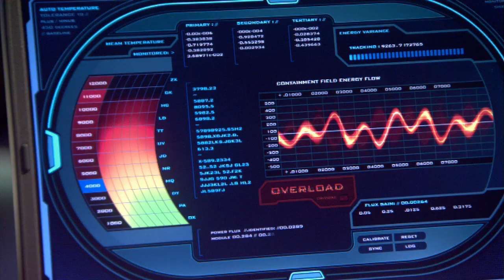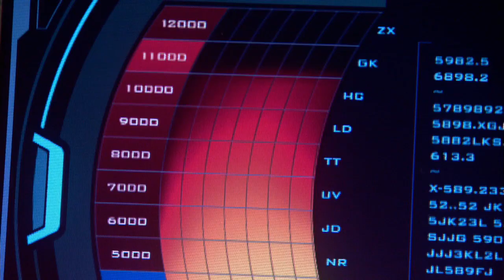Stargate Atlantis - Project Arcturus Overload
Project Arcturus Overload

From Trinity

One Of My Favorite Scenes

MGM 2005